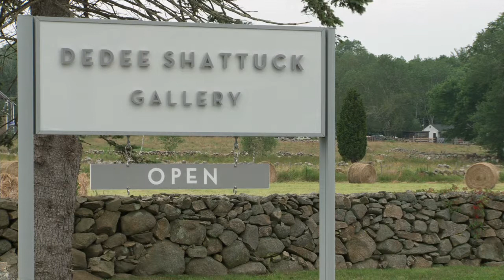Dedee Shattuck Gallery Inaugural Exhibit